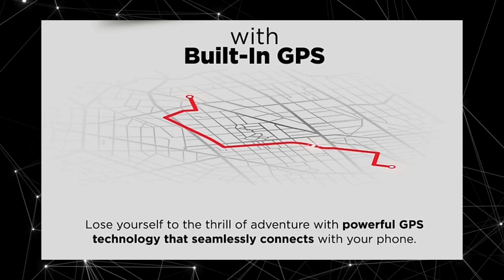Boat Xplorer Watch | First Look | InBuilt GPS | New Smartwatch From Boat | Best smartwatch under 5k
---Guys Iss video mai baat krege New boat smartwatch Boat Xplorer ki Guys ye smartwatch aap ko Under 3k mai milti hai Dosto ye Smartwatch aap ko Built in GPS kai sath milti hai Best budget smartwatch & best chipest smartwatch in India Boat Xplorer Watch First look and my opinion...

Time Stamp
00:00 Introduction
00:55 Boat Xplorer Watch Built Quality and Disign
01:13 Boat Xplorer Display
01:24 Top Features of Boat Xplorer Watch
01:50 Boat Xplorer Watch Battery
Quaries Solve
Boat Xplorer Watch first look
Boat Xplorer Specifications
Boat watch
Boat new watch in India
Smartwatch in India 2021

(Faltutech)
Ankur Rathi